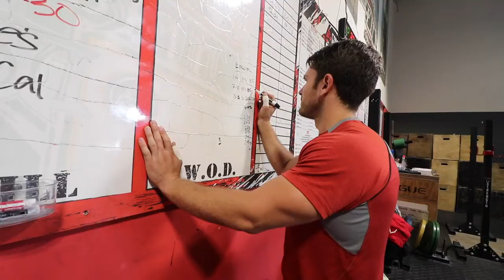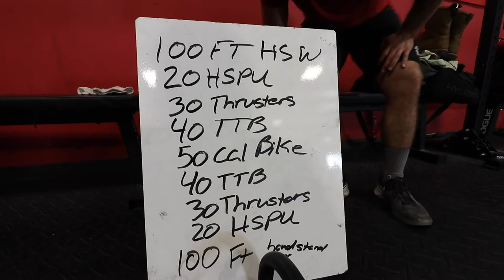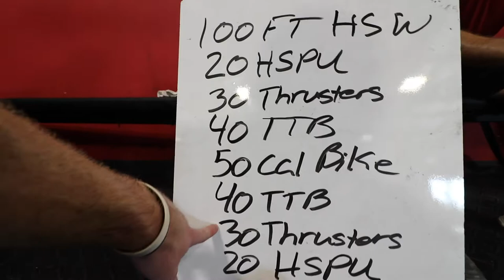CROSSFIT INJURES EVERYONE (Vlog #92)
Ken is luckily A-Ok and able to keep working out! I am running out of Workout partners!! Also absolutely hilarious watching Reggie (French Bulldog) get his medication bath. Another great day in the books